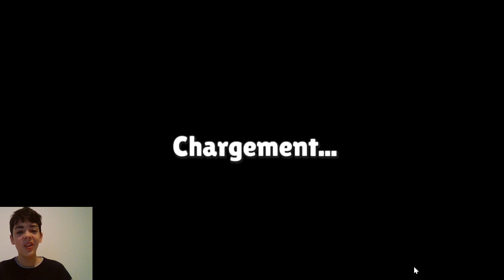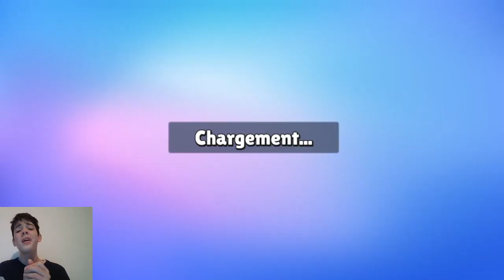ESSAYE de FAIRE TOP 1 SPECIAL NOUVEAU COMPTE sur Stumble Guys !!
Membres de mon équipe 👇
Assistante de production : Jeanne Delanger, David Roux,
Cadrage : Éléonore Laurent et Aurélien Lecarpentier
Monteur : Julien Spasitrolini et Julien Diris